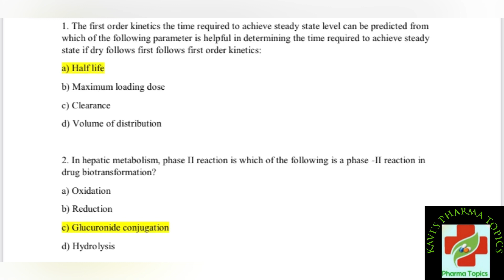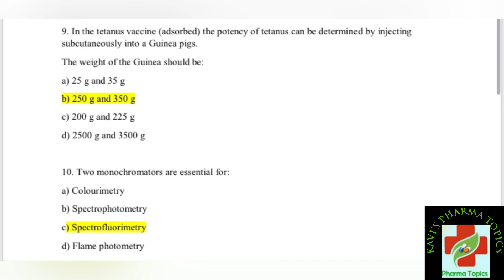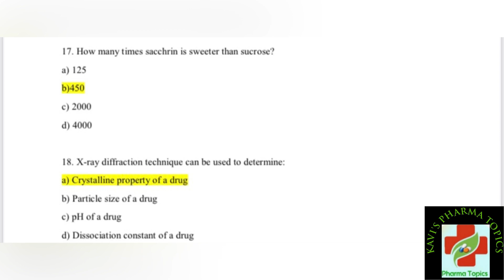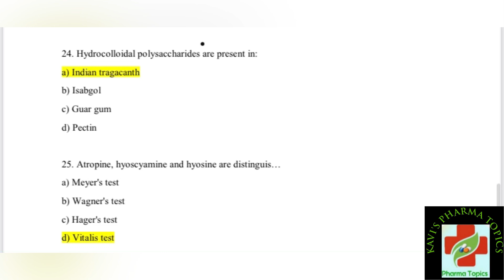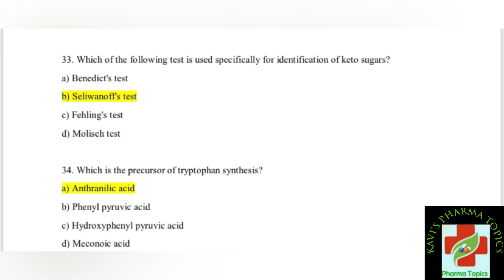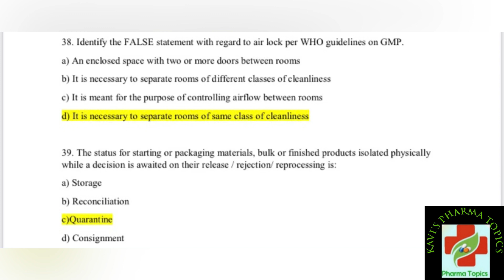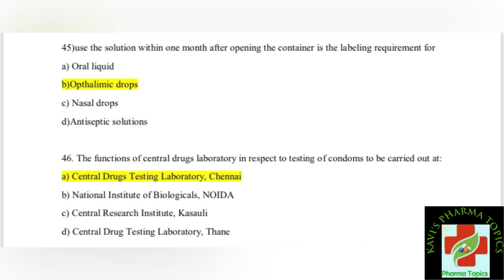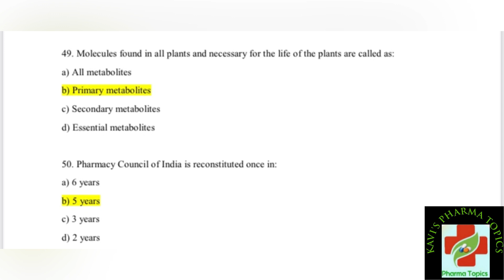DRUG INSPECTOR 2018|1-50 MCQs